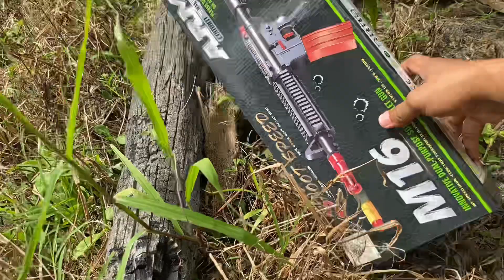Collecting Sniper Rifles and AK47 Guns, Cowboy Pistol Captain America Gun M16 Gun Shotgun, Tank Car